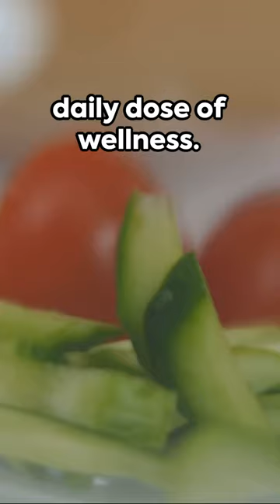Cucumber: The Green Health Machine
In this enlightening video, discover the extraordinary health benefits of cucumbers that will amaze you! Join us as we delve into the power of cucumbers and unveil three surprising ways in which they can enhance your well-being. Did you know that cucumbers are not just a refreshing addition to your favorite salad? They are a powerhouse of nutrients that can significantly impact your health!